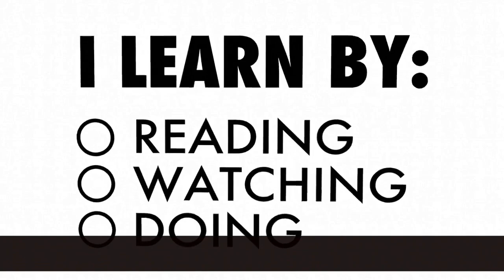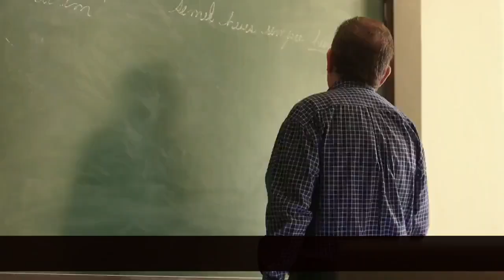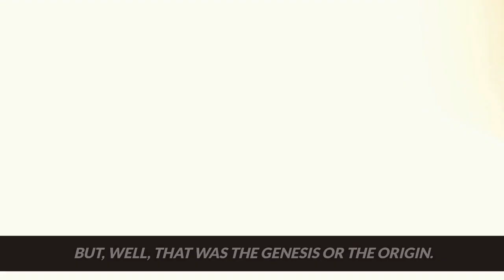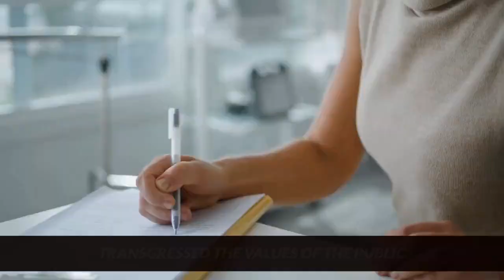Jordan Peterson Just REVEALED The Shocking Truth Behind This Nonsense!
1)This video has no negative impact on the original works (It would actually be positive for them)
2)This video is also used for teaching purposes.
3)It is transformative in nature.
4)I ONLY used bits and pieces of videos to get the point across where necessary.